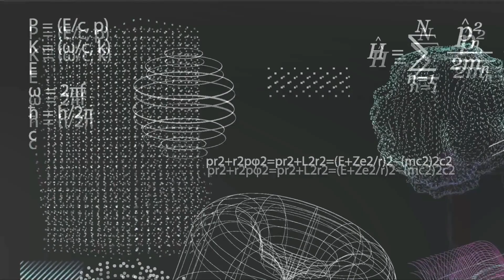Programmez QUANTIQUE - La Série - Les portes Quantiques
Cette vidéo YouTube est le deuxième épisode d'une série sur la programmation quantique, animée par Gontran et Domi Geek. La vidéo commence par une blague de Gontran sur le nom de Dumbledore, qui se transforme rapidement en une discussion sérieuse sur les portes quantiques.

Domi Geek explique que les portes quantiques sont des opérations qui agissent sur les qubits et permettent de réaliser des calculs quantiques, tout comme les portes logiques booléennes traditionnelles sont des opérations qui agissent sur les bits des CPU traditionnelles. Elle explique ensuite les portes logiques traditionnelles les plus courantes, comme les portes NOT, AND, OR et NAND, et montre comment elles sont utilisées pour effectuer des opérations logiques de base.

Ensuite, Domi Geek explique les portes quantiques les plus courantes, telles que la porte X, la porte Y, la porte H, la porte CNOT, la porte Toffoli, la porte de Fredkin, la porte Z, la porte S, la porte T, ainsi que les portes RX, RY, et RZ. Elle explique comment ces portes quantiques peuvent être utilisées pour effectuer des opérations logiques de base similaires à celles des portes logiques booléennes traditionnelles, mais en soulignant que les deux types de portes sont fondamentalement différents en termes de leur fonctionnement et de leur capacité à effectuer des calculs quantiques.

Gontran intervient régulièrement pour poser des questions ou faire des commentaires humoristiques sur ce que Domi Geek explique.

Si cette série vous intéresse, n'hésitez pas à nous rejoindre sur nos différentes plateformes et à interagir avec nous :

N'oubliez pas de mettre un "j'aime" sur nos vidéos, de les partager avec ceux qui pourraient être intéressés et de vous abonner à notre chaîne pour ne rien manquer des prochains épisodes. Activez également la cloche de notification pour être informé dès qu'une nouvelle vidéo est en ligne. Nous avons hâte de partager cette aventure passionnante avec vous !

Bonne journée et à bientôt dans le prochain épisode de "Programmez QUANTIQUE - La Série " !